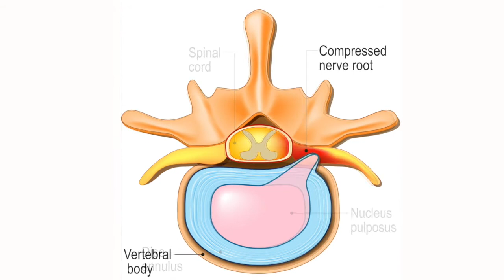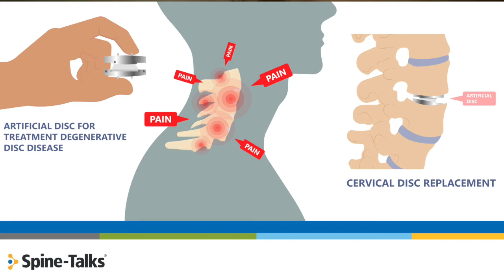Artificial Disc Replacement (Neck Pt 1): Introduction to Cervical Disc Replacement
The doctors of NSHF's Medical and Scientific Board address what cervical disc replacement is and the complexities of the procedure. They cover topics ranging from what happens during the procedure to how far it has come in terms of patient recovery.